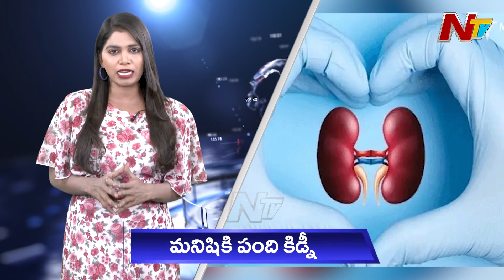Australia: ఆస్ట్రేలియా స్టూడెంట్‌ వీసా నిబంధనలు కఠినం | Global Roundup | Ntv Global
Watch